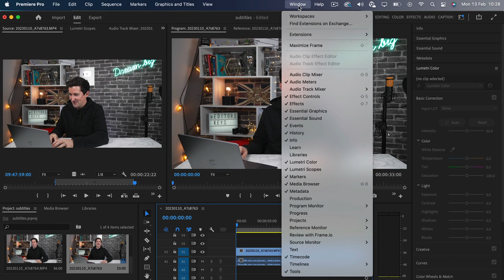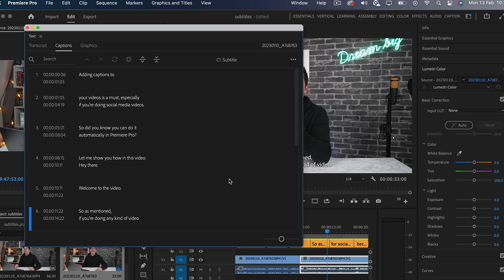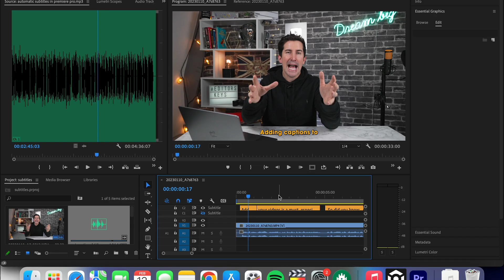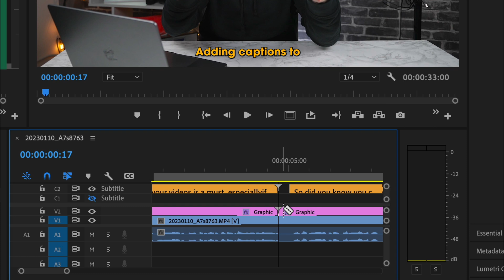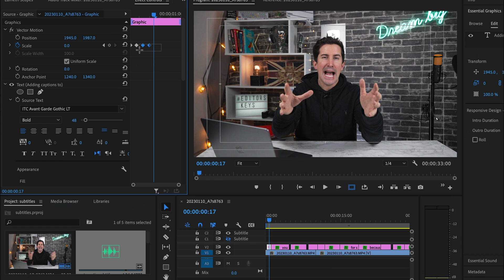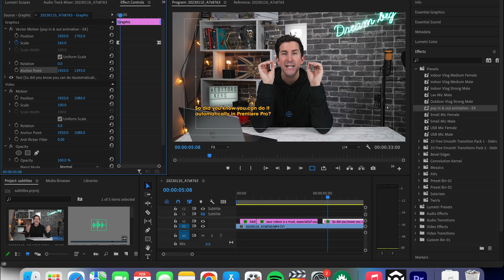HOW TO ADD Automatic subtitles and ANIMATE TEXT in Premiere Pro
Adding subtitles to your videos is super important, so we're going to run through how you can do that in this video.
It really is quite simple, but it's something you need to learn to do, so follow this video for easy instructions on how to create the subtitles and to also animate the text.

► Want to EDIT even FASTER in ADOBE PREMIERE PRO! Grab an editing keyboard for your editor, there are also skins for MacBook Pros!

LINKS TO EVERYTHING WE USE!

► CAMERA GEAR:
Main Studio Camera Sony A7SIII
Studio B-Roll Camera Sony ZV1

► Rode Wireless Go (we use this for all studio pieces to camera)
Rode VideoMic Pro Plus - Perfect for run and go!

► STUDIO LIGHTING:
Studio Ring light:

► STOCK FOOTAGE:
Artgrid

► WANT GRAPHICS? We use MotionVFX for all of the lower thirds and graphics you see in the videos:

► MAKE MONEY - BECOME AN EDITORS KEYS PARTNER